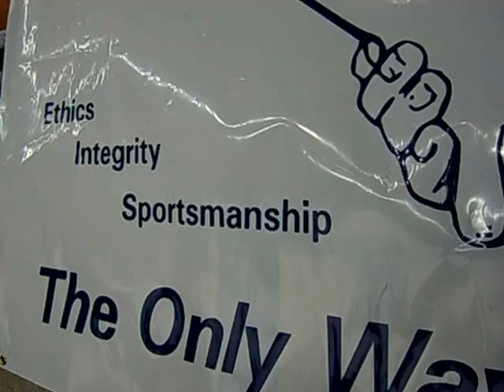Needham High Hockey Team Reaches Super 8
Needham High hockey in the Super 8